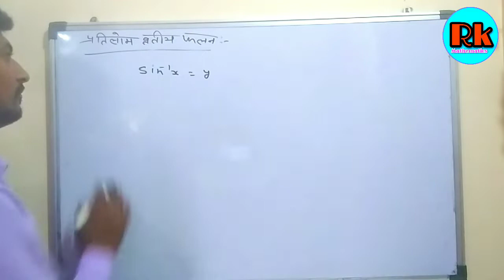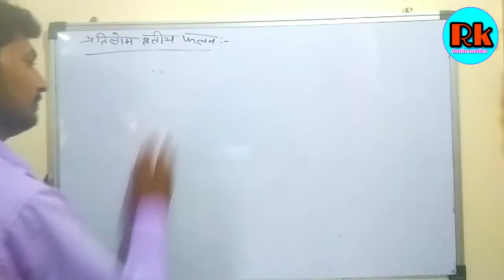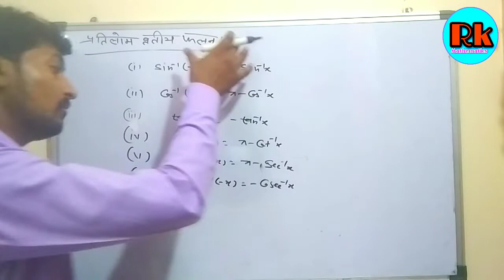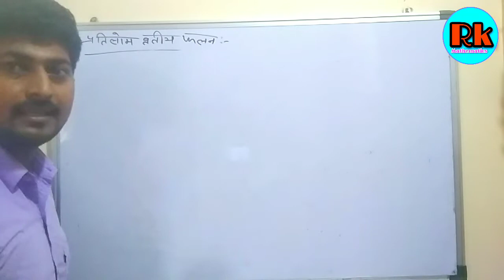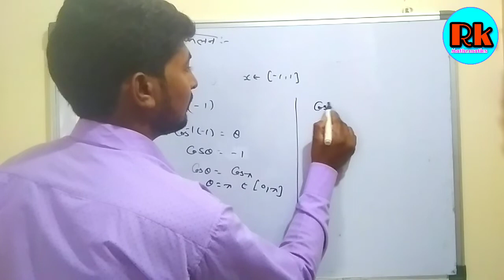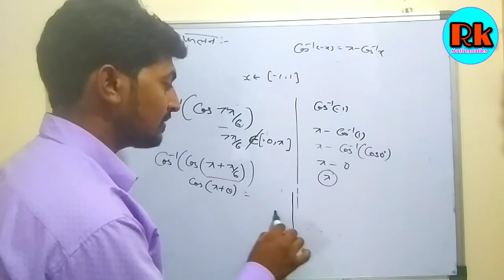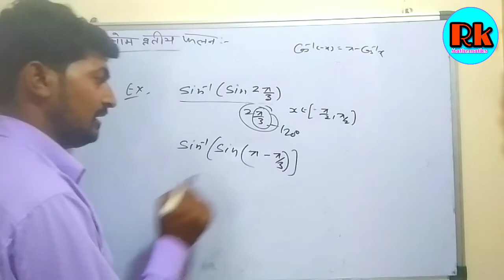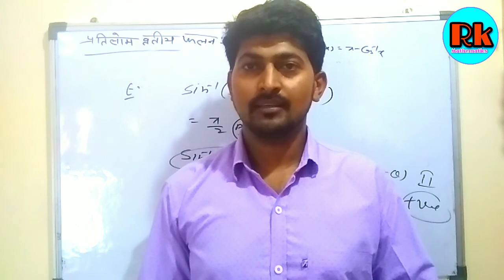Inverse circular function(प्रतिलोम वृतीय फलन) class-12th RBSE part-2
This video is very useful of 12th class RBSE & CBSE
Inverse trigonometry formula
Inverse trigonometry function in hindi class 12th example
Inverse trigonometry function questions in hindi

Inverse trigonometry function in hindi